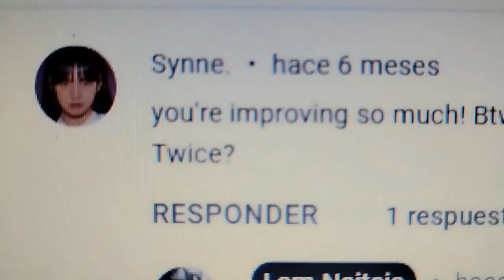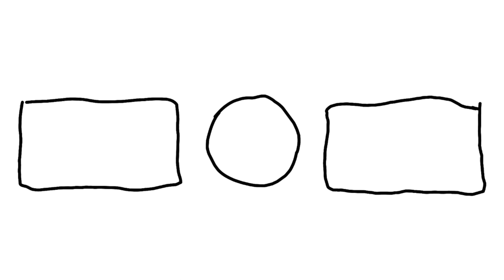Twice - Celebrate (FL STUDIO REMAKE) INSTRUMENTAL+FLP FREE DOWNLOAD💜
-THIS VIDEO HAS BEEN UPLOADED.
ヽ(* ^ ω ^)ﾉ

-You can use the instrumental for your covers, I only ask for my corresponding credits.
ヽ(・∀・)ﾉ